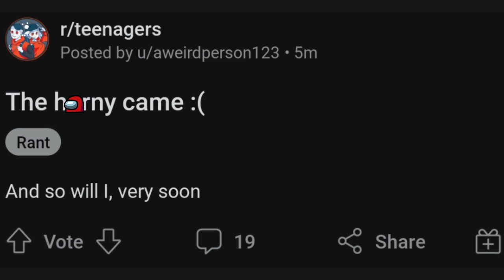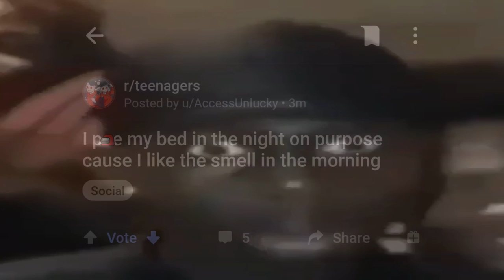Cursed Side Of Reddit V4